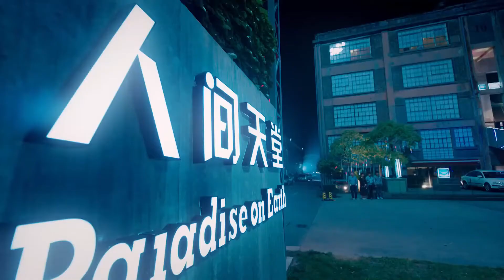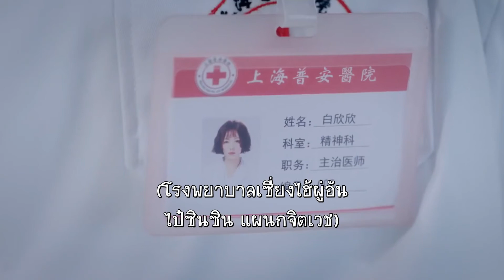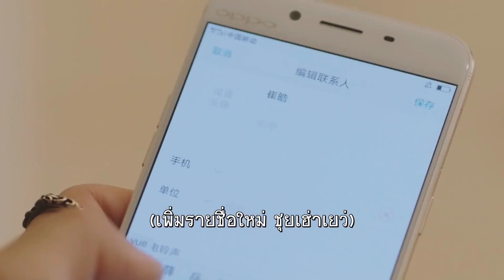คุณไม่ใช่สเปกของฉัน | A Seven faced Man《柒个我》| จางอี้ซาน,ช่ายเหวินถิง【ซับไทย】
ซีรีย์คอมเมดี้ โรแมนติก เรื่องราวของ เสิ่นอี้เจิน ทายาทของมหาเศรฐีตระกูลใหญ่ที่มั่งคั่ง ที่มีโรคประจำตัวเป็นคนที่มีหลายบุคลิก ที่แตกต่างกันถึง 7 บุคลิก และบังเอิญได้มาพบกับ ไป๋ ซินซิน แพทย์ฝึกหัดที่ต้องกลายมาเป็นแพทย์ประจำตัวของเขาเพื่อดูแลและช่วยให้เขาใช้ชีวิตได้อย่างปกติ แต่เมื่อเธอเจอกับเขาในหลายๆบุคลิก ก็ต้องปรับตัวให้ทันแม้ว่ายากที่จะรับมือแต่ด้วยหัวใจที่ไม่ยอมแพ้จะทำให้เธอสามารถรักษาเขาและกลับมาใช้ชีวิตได้อย่างปกติหรือไม่ ?